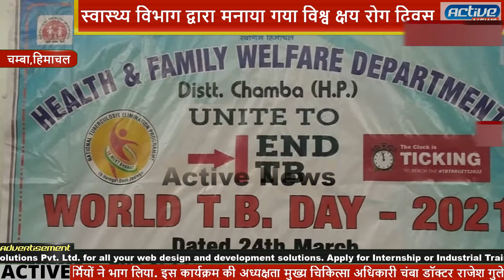स्वास्थ्य विभाग द्वारा मनाया गया विश्व क्षय रोग दिवस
स्वास्थ्य विभाग चंबा द्वारा विश्व क्षय रोग दिवस का आयोजन किया गया. जिसमें मेडिकल कॉलेज की जीएनएम की छात्राओं, आशा कार्यकर्ता और क्षय रोग कर्मियों ने भाग लिया. इस कार्यक्रम की अध्यक्षता मुख्य चिकित्सा अधिकारी चंबा डॉक्टर राजेश गुलेरी ने की इस अवसर पर मेडिकल कॉलेज की जीएनएम की छात्राओं के लिए पोस्टर और भाषण प्रतियोगिता का आयोजन किया गया,इस अवसर पर जिला स्वास्थ्य अधिकारी डॉ जालम सिंह, जिला क्षय रोग अधिकारी डॉ हरित पुरी, स्वस्थ्य शिक्षक निर्मला, जिला समन्वयक क्षय रोग नितेश भी उपस्थित रहे